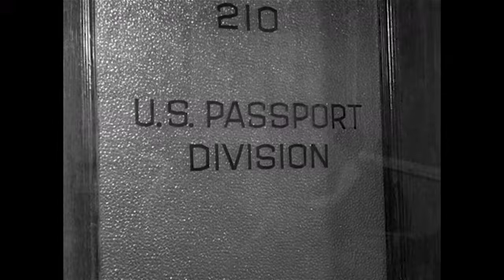Jeannie Applies For A Passport | I Dream Of Jeannie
Tony (Larry Hagman) tells Jeannie (Barbara Eden) she can come to Rome with him if she gets a human passport.

From Season 1 Episode 19, 'Never Try to Outsmart a Jeannie'. Tony says that Jeannie can come to Rome with him if she travels as a normal woman and can get a passport.